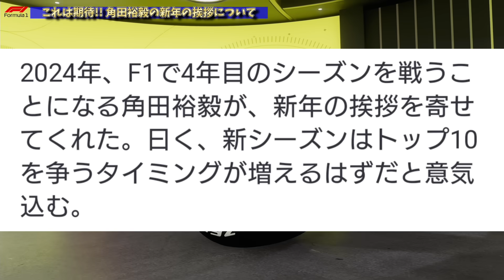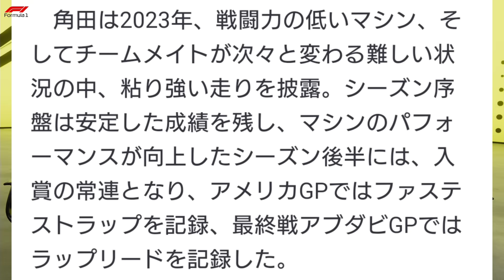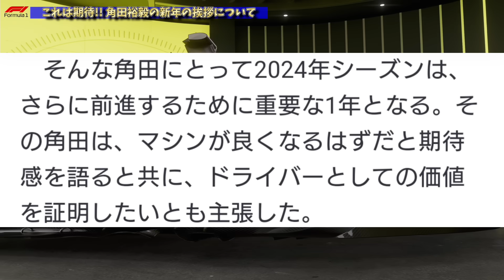【速報】2024年は伝説になる！角田裕毅の新年の挨拶発表！今年のアルファタウリは凄いことになる！？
ついに2024年の幕開け！運命のF1開幕戦まであと〇ヶ月！角田裕毅の新年の挨拶で今までよりも本気度が伝わってくる！アルファタウリはレッドブルのような速さを手に入れることが出来るのか！？みんなで応援して最高の2024年にしよう！